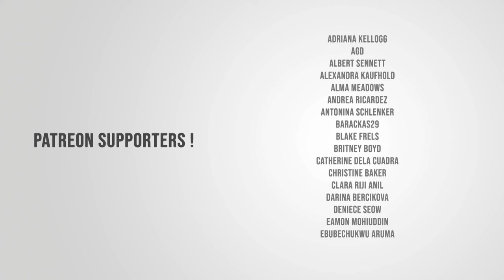Story of Saint Isidor the Farmer | Stories of Saints | Episode 166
Please consider donating to help us make more videos. If you donate just $5, the price of your coffee, Christian Kids TV could keep thriving.

Story of St. Isidor the Farmer | Episode 166

Isidore the Labourer, also known as Isidore the Farmer, was a Spanish farmworker known for his piety toward the poor and animals. He is considered the patron saint of farmers and rural communities. Lets learn his story today!